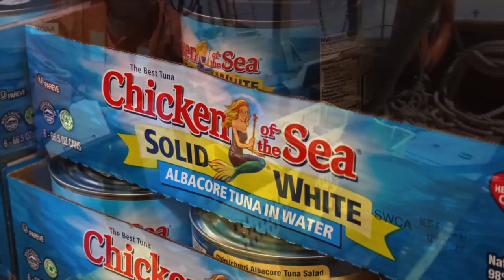Camera Monitoring Fishing Acceptance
Better monitoring of overfishing is going to take global acceptance. Of the 13 regional fisheries management organizations in the world, only about six require on-board monitoring to enforce rules on unintentional catches and quotas.